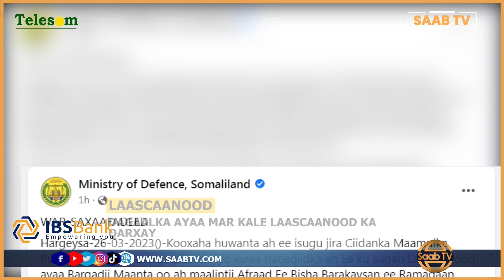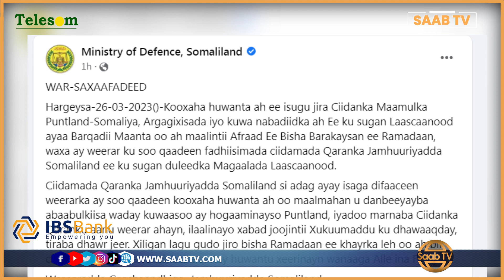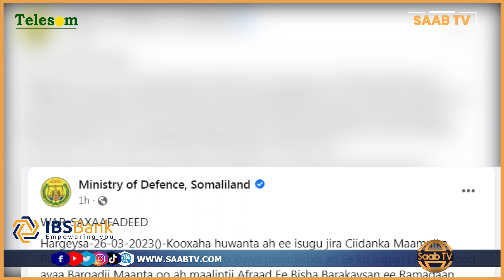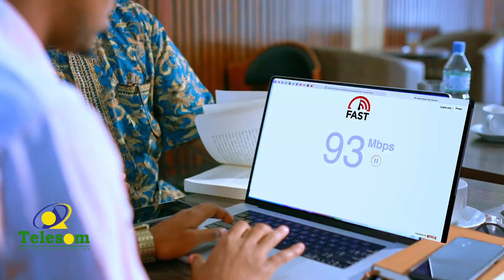Wararkii ugu danbeeyay ee dagaalka ka socda magaalada Laascaanood